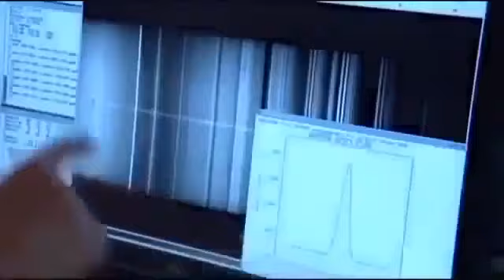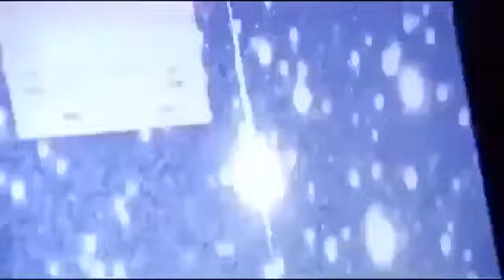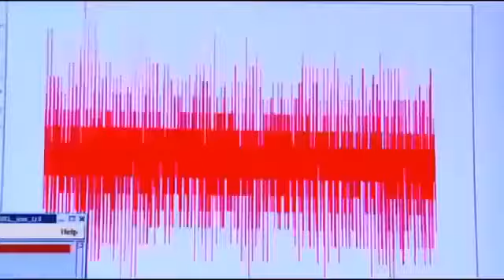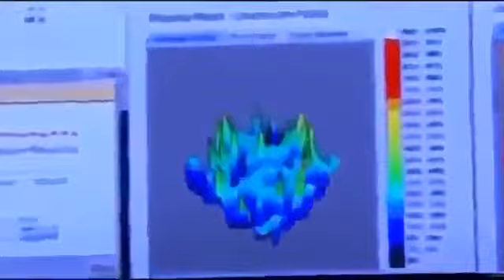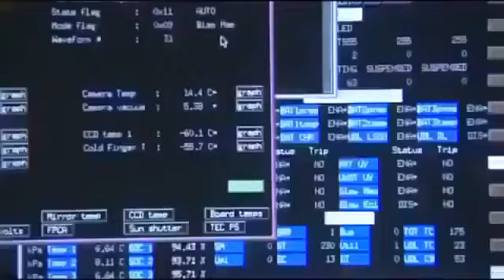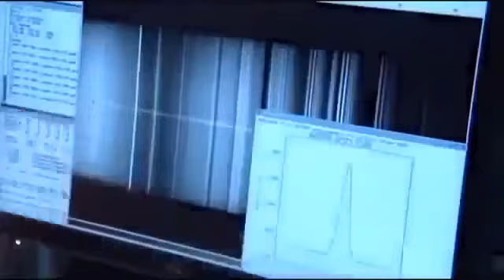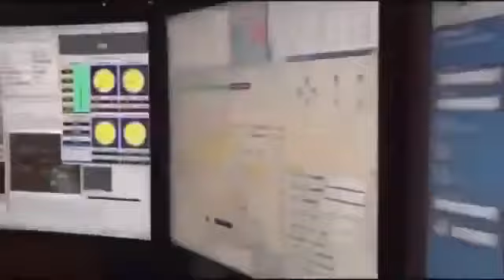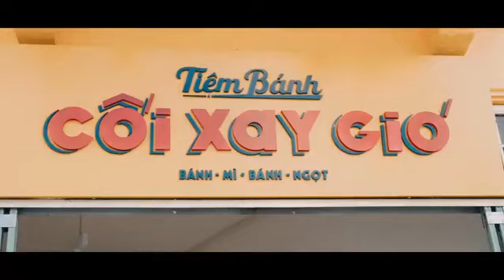Deep Space - Giant Black Hole Quasars | Space Documentary 2020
Documentary
Documentaries
documentaries
documentaries 2019
documentaries 2020
full documentary
documentary 2019
Documentary 2020
science
discovery
watch hd documentary 2019
watch hd documentary 2020
watch documentary hd
best documentaries
full episode documentary
documentary channel
documentary netflix
Discovery
documentary now
Technology
Science documentary
best space documentaries
universe documentary
planets
solar system
space
the universe
documentary space
alien life documentary 2020
aliens 2020